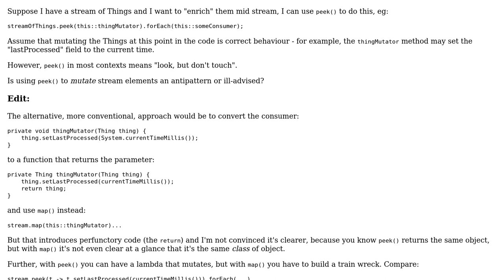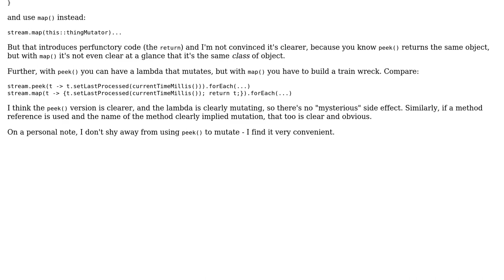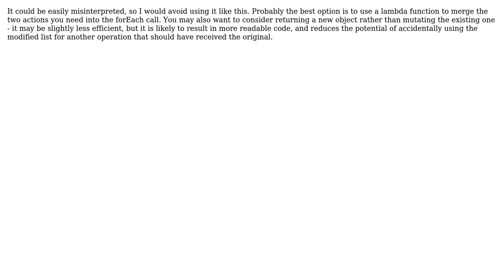Software Engineering: Is it an antipattern to use peek() to modify a stream element?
With thanks & praise to God, and with thanks to the many people who have made this project possible! You are responsible for your own actions.